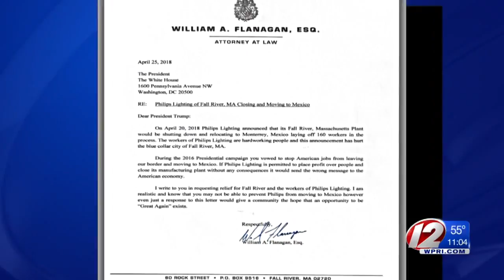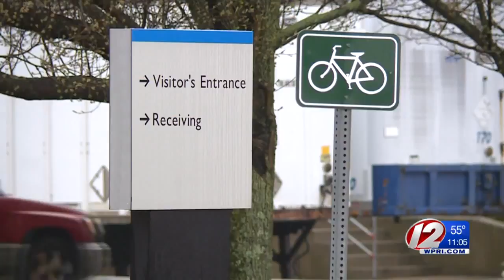Closure of Philips Lighting plant to affect 160 employees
More than 100 jobs are leaving Fall River after employees were notified Friday that the manufacturing end of the Philips lighting plant would close later this year.